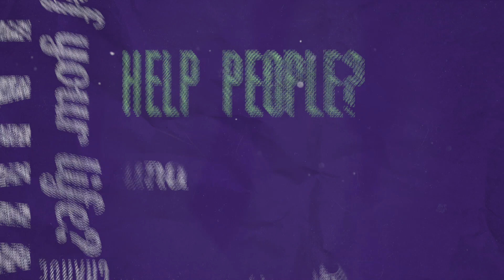YOU CAN become a doctor of chiropractic!